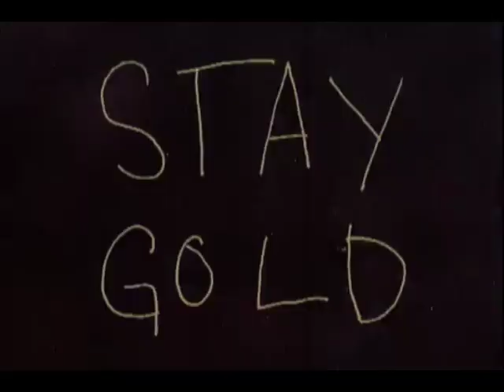Justin(figgy)Figueroa B-side re-edit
figgys bside